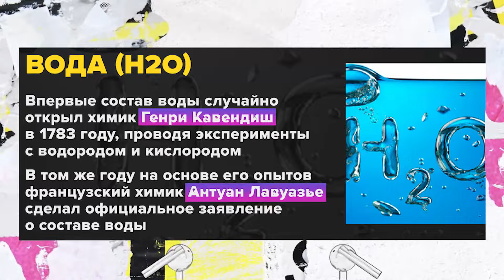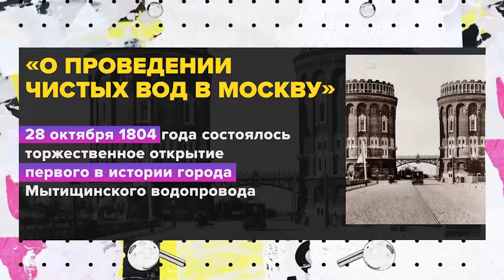Вода: основной ресурс будущего | Оксана Ерина Лекция 2024 | Мослекторий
Когда цена воды может превысить стоимость нефти и газа? Зачем изобрели фонтаны и как они эволюционировали? Об этом в проекте «Мослекторий» рассказала гидроэколог, заведущая лабораторией гидрологии рек и водных ресурсов кафедры гидрологии суши географического факультета МГУ им. М.В. Ломоносова Оксана Ерина.